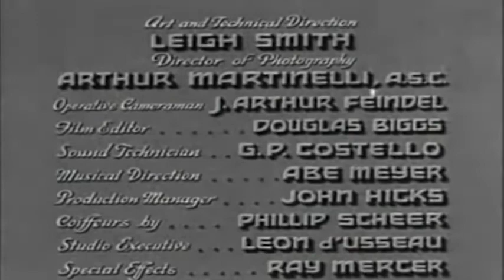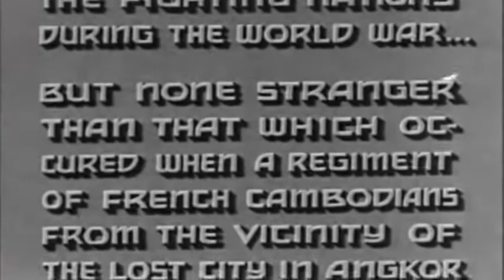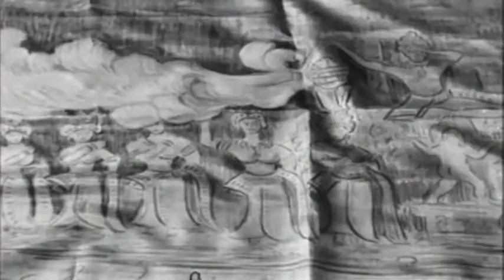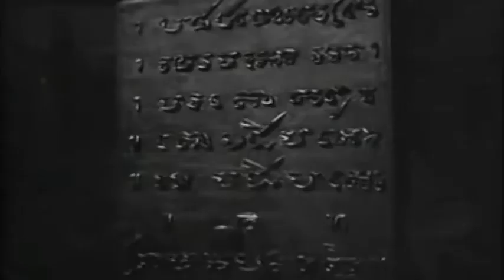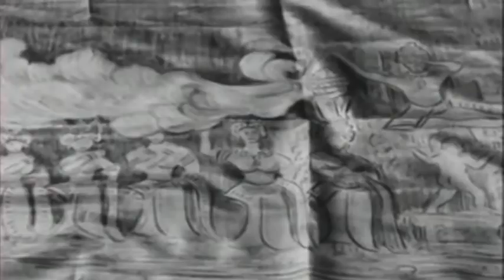REVOLT OF THE ZOMBIES (1936) ★ FREE CLASSIC MOVIES